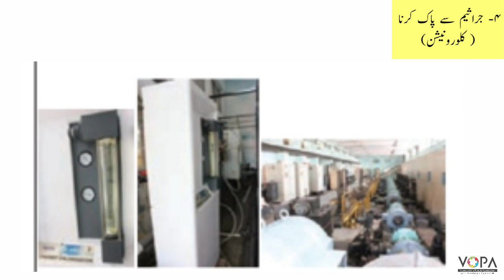5th | EVS1 | Chapter No.16 | پانی | آبی تخلیص مرکز | Paani aabi takhlisi markaz | VSchool